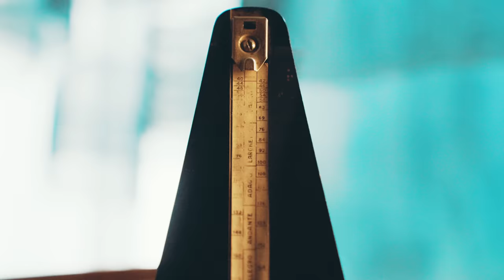Seryoja - Shugel (Official Music Video)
📢 Бидний 11 жилийн ойн баярын тоглолтын тов гарлаа. Хамтдаа тэмдэглье.🥳

📅 9-р сарын 28, 2024
📍 AIC STEPPE ARENA
OCEAN GREY production's artist Seryoja “Shugel” New track from Seryoja's 3rd album. OCEAN GREY Production.

Credits /Video/:

Director & D.O.P // Monkhtulga
Assistant director // Kid Brk
Production manager // Munkhjin
Production designer // Orgil
Gaffer // Choi
Production assistant: Erka
SFX makeup // NO78 Studio
Hair style // J salon
Cast // Egshiglen, B.
Bolorchimeg, A. & Lhagvatsend, T.
M/A choreography // Tseyendash, D.
Aska's stunt team // Tseyendash, D.
Enkh-Ochsukh, A.
Purevjav, B.
Umravdan, O.
Tengis, Ts

Production Co. // PICRANIUM

Credits /Music/:

Song & Music producer // Kairu
Lyrics // Seryoja